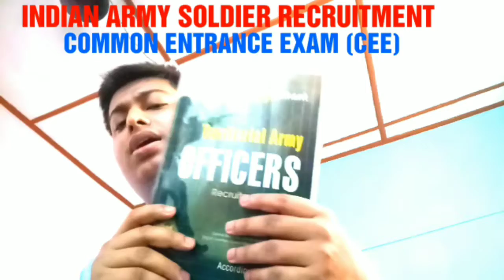INDIAN ARMY SOLDIERS RECRUITMENT, GENERAL,TECHNICAL,CLERK, FOR PASS ALL RECRUITMENT TEST INFORMATION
👉 ADVISER 👉PANJU BORKAKATY ✔️

➡️ INDIAN ARMY SOLDIERS RECRUITMENT 👇

➡️EDUCATIONAL QUALIFICATIONS 👇

👉Soldier (General Duty): SSLC / Matric with 45% marks in aggregate and 33% in each subject. No percentage considered in case candidate has passed with higher qualification ie 10+2 and above.✔️

👉Soldier (Technical): 10+2/Intermediate Exam pass in Science with Physics, Chemistry, Maths and English with 50% marks in aggregate and 40% marks in each subject.✔️

👉Soldier Technical (Aviation and Ammunition Examiner): 10+2 / Intermediate exam pass in Science with Physics, Chemistry, Maths and English with 50% marks in aggregate and 40% marks in each subject.OR Three years Diploma in Engg (Mechanical /Electrical/ Automobiles/ Computer Science Mechanical Engg and Electronic & Instrumentation Engg) from a recognized Polytechnic Institute.✔️

➡️AGE LIMIT👇

👉Soldier (General Duty): 17½ to 21 years.✔️

👉Soldier (Technical): 17½ to 23 years.✔️

👉Soldier Technical (Aviation and Ammunition Examiner): 17½ to 23 years.✔️

👉Soldier Clerk/SKT (All Arms): 17½ to 23 years.✔️

➡️PHYSICAL STANDARDS👇

Candidates must satisfy the minimum measurements set for Chest, Height and Weight. The region-wise meaurement requirements are given below –

👉Height: Western Himalayan Region (162 cms), Eastern Himalayan Region (160 cms), Western Plains Region (162 cms), Eastern Plains Region (162 cms), Central Region (162 cms), Southern Region (166 cms).✔️

👉Chest: Western Himalayan Region (77 cms), Eastern Himalayan Region (77 cms), Western Plains Region (77 cms), Eastern Plains Region (77 cms), Central Region (77 cms), Southern Region (77 cms).✔️

👉Weight: Western Himalayan Region (48 Kg), Eastern Himalayan Region (48 Kg), Western Plains Region (50 Kg), Eastern Plains Region (50 Kg), Central Region (50 Kg), Southern Region (50 Kg).✔️

➡️MEDICAL STANDARDS👇

👉A candidate should have robust physique and good mental health.✔️

👉Chest should be well developed having minimum 5 cms expansion.✔️

👉Should have normal hearing with each ear and good binocular vision in both eyes. He should be able to read 6/6 in distant vision chart with each eye. Colour vision should be CP – III (able to recognize white, red and green signal colors correctly as shown by Martin’s Lantern at 1.5 mtrs).✔️

👉Should have sufficient number of natural healthy gum and teeth i.e. minimum 14 dental points.✔️

👉Should not have diseases like deformity of bones, hydrocele and varicocele or piles.✔️

👉Soldier General Duty for infantry should have 6/6 eye sight.✔️

➡️PFT (PHYSICAL FITNESS TEST)👇

👉1.6 Km run✔️

👉Pull ups✔️

👉Balance✔️

👉9 feet ditch✔️

👉PUSH UP✔️

👉 SQUATS ✔️

➡️CEE (Common Entrance Exam)👇

👉 ENGLISH ✔️

👉MATHS ✔️

👉 GENERAL KNOWLEDGE ✔️

👉 SCIENCE ✔️

👉 HISTORY, POLITICS, GEOGRAPHY, CINEMA, CURRENT AFFAIRS, KNOWLEDGE ABOUT INDIA, KNOWLEDGE ABOUT INDIA ARMY✔️